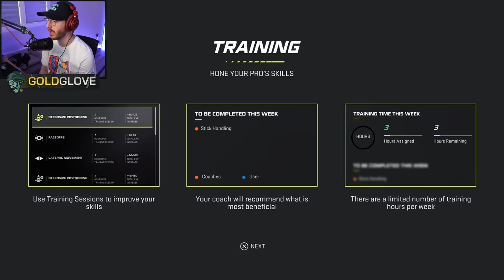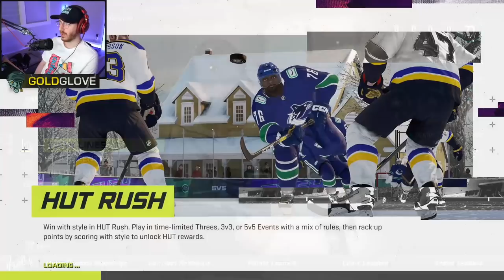Los Angeles Kings VS Vegas Golden Knights - NHL 21 Part 4